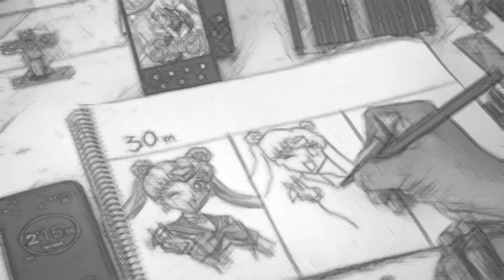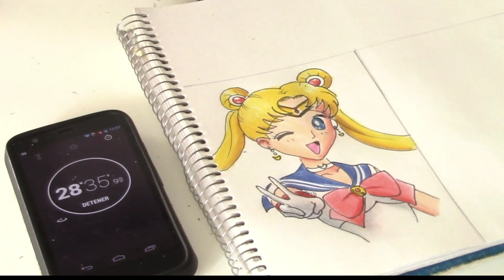El reto de de la velocidad - Sailor Moon / 30 min/ 3 min/ 30 seg| Pendraw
El famoso reto de la velocidad que consiste en hacer el mismo dibujo en diferentes tiempos, así que vamos a realizar el dibujo de sailor moon, Crees que lo logre?